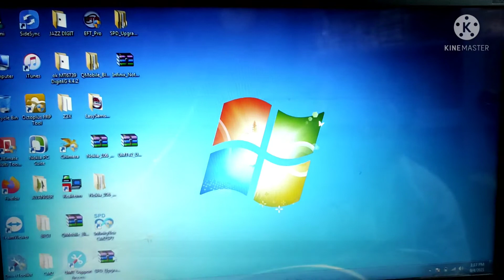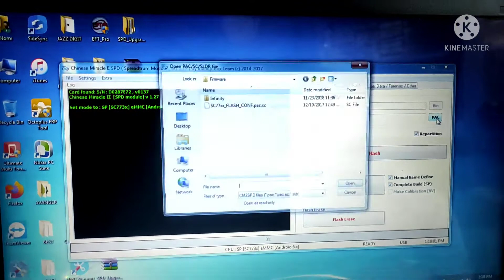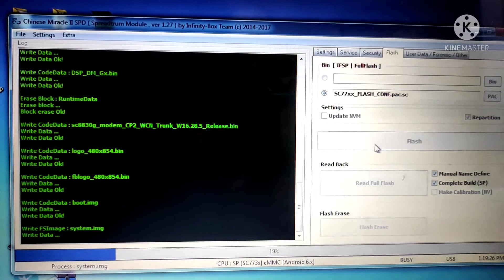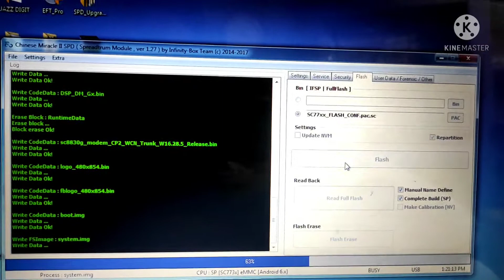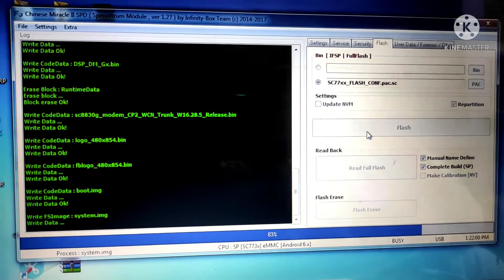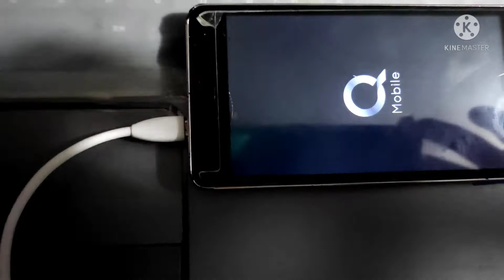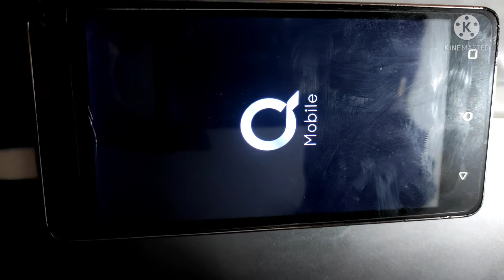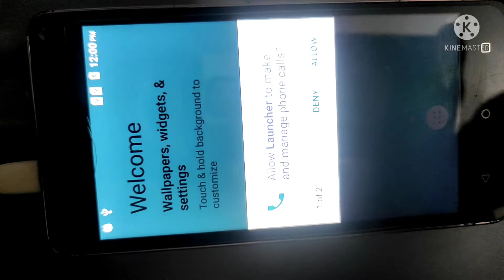Q MOBILE Black Two hang on logo Flash Done with Cm2 SPD by Nomi Mobiles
Q Mobile Black Two Flash File

ALL KIND OF MOBILE SOFTWARE & HARDWARE

iPhone 5s iCloud Bypass Done with EFT pro by Nomi Mobiles

Samsung A10s Hanging problem solve with Z3X by Nomi Mobiles

Itel A48 Hard reset done By Nomi Mobiles

Samsung A10s how to inter Download mode By Nomi Mobiles

Q Mobile I8i 2019 Frp bypass done with CM2
 spd by Nomi Mobiles

Redmi Note 9C Frp bypass Done By Nomi Mobiles

Oppo A5s Lock code remove done with EFT PRO

Infinex Hot 10 (X682B) Hang on logo

iPhone 8 Plus iCloud Bypass 14.4.1 Sim Working

Samsung J400F (Only official release bineries are allowed to be Flash)Flash with Z3X by Nomi Mobiles

Tecno Spark 4 Lite (BB4K) Frp Bypass Without PC

Samsung S8 Plus G955F Hang on Recovery Binery 11 Flash With Z3X Done By Nomi Mobiles

Huawei Mate 10 lite (RNE-L21) Lock Code remove Without PC